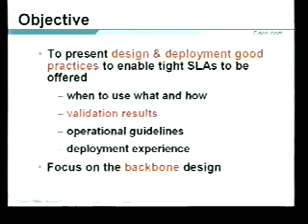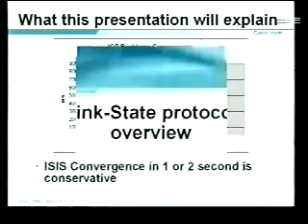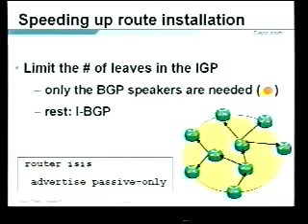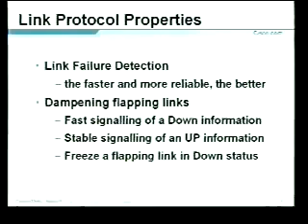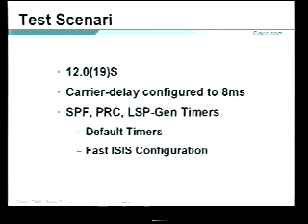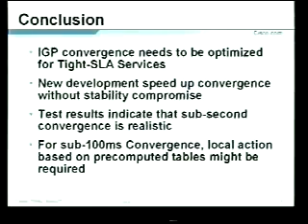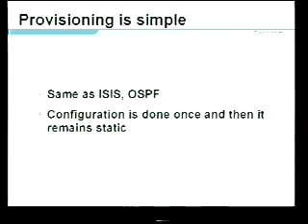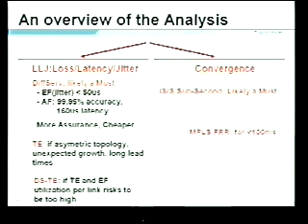Tutorial Deploying Tight SLA Services on an Internet Backbone